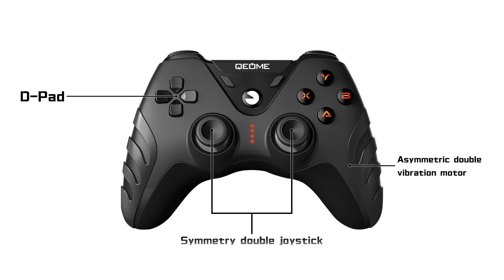Qeome NS-A90802 Gamepad Function Introduction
New version is available

NS-A90802 Multi-platform Game Controller

Features: High vibration feedback, Linear button
Connection method: 2.4G wireless, wired, Bluetooth
Support: PC/Switch/PS3/Android/iOS
Input port: Mini USB